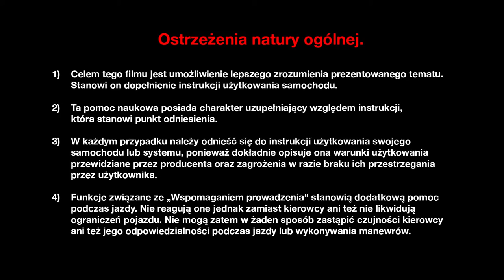Układ wspomagający ruszanie na wzniesieniu